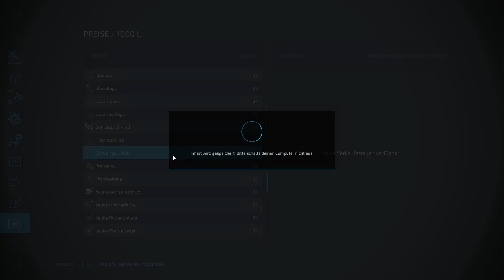Wiese Mähen und Feld Grubbern lassen Ostseeküste22 | #015 Landwirtschafts Simulator 22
In Dieser Folge war ich mit den Class unterwegs und haben meine Wiese Gemäht, neben bei hat der Fendt mein Feld 22 Gegrubbert.

Wenn es euch gefällt und Ihr mich unterstützen wollt dann lasst doch gerne Abo Daumen und Kommentare da

🔶Schaut auch gerne bei mein Social Media Plattformen Vorbei 🔶

💻PC System💻
Prozessor: Intel Core i5-9400F - 6x 4.1GHz
Prozessor Kühler: Xilence Performance C I250PWM
Arbeitsspeicher:16GB DDR4 PC-2666 (2x 8GB)
Grafikkarte: NVIDIA Geforce GTX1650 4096MB
M.2:240GB M.2 SSD - Kingston A400
Festplatte:1000GB SATA-III 7200rpm 32MB Cache
Mainboards INTEL:ASUS Prime H310M-A R2.0 - mATX
Netzteil: AeroCool AERO White 500W - 80 Plus